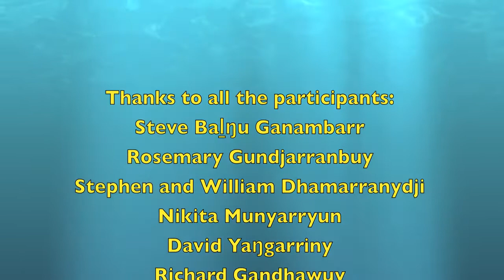Dhuwandja Dhäwu Gapupuy: Gapu Walŋamirr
Yolŋu share stories about the importance of water for health.